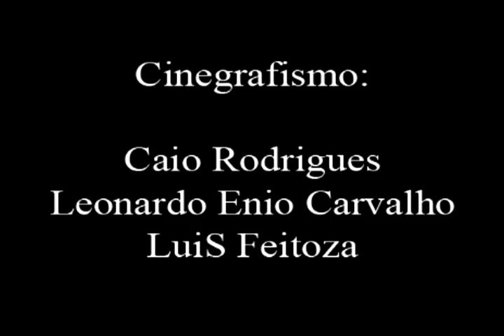Pelos Seus Poros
Sinopse: Uma mulher (nome da Bia) traída envenena seu grande amor. Ele (nome do Juan), ao acordar, busca apenas respostas para entender o motivo de sua morte certa. Cabe saber se sua curiosidade não é uma forma de deixá-la culpada o resto de sua vida, ou uma forma de aceitar sua morte. Seja o que for, ela tem uma "carta na manga". Um curta de "zero" custo, Pelo seus poros,  ,é uma tentativa de produção cinematográfica independente em Anápolis, mas que promete uma reflexão um pouco mais íntima do homem.